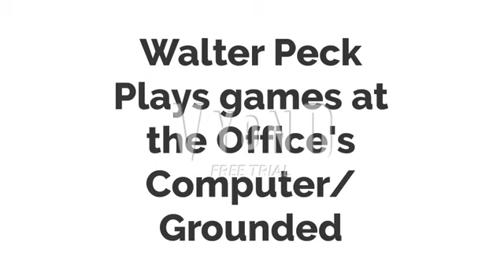Walter Peck Plays Games on the Office’s Computer/Grounded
Walter Peck gets Grounded Series